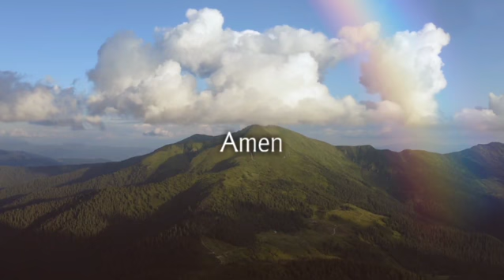恩樂“親人小組”特別報告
製作：燕燕